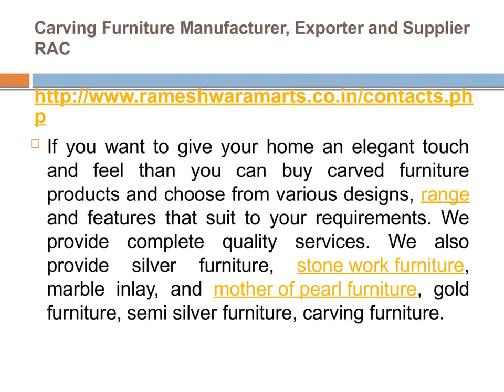Carving Furniture Manufacturer, Exporter and Supplier RAC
Rameshwaram Arts & Crafts is the manufacturer of Carving furniture manufacturer, exporter and supplier in Udaipur, Rajasthan, India. RAC was established for providing admirable carved furniture to the customers. We take care about the needs of our clients what they want. We have carved work specialist those can do from the simplest panel to the most convoluted furniture and ornaments.

Rameshwaram Arts & Crafts is the place where you can get superior quality of unique latest designer carved furniture, wooden carved tables and designed wooden handicrafts. Our Carving Furniture products range is available in market leading prices which stand for excellent quality and modern designs. We are the only one carving furniture manufacturer known for our high quality furniture.

We focus on the quality of products and most importantly customer satisfaction. Our qualified dedicated team understands the requirements of customers and provides them best quality products. We produce wooden furniture like sofa, chair, wooden carved sofa sets, wooden flowers pots, wooden carved bed and wooden carved table, dining table, couch, wooden carved chair.

If you want to give your home an elegant touch and feel than you can buy carved furniture products and choose from various designs, range and features that suit to your requirements. We provide complete quality services. We also provide silver furniture, stone work furniture, marble inlay, and mother of pearl furniture, gold furniture, semi silver furniture, carving furniture.

Address – 22, RMV Compound, Dr. B.L. Margh, Gulab Bagh Road, Udaipur-313001 (Rajasthan) INDIA
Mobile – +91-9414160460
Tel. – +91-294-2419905